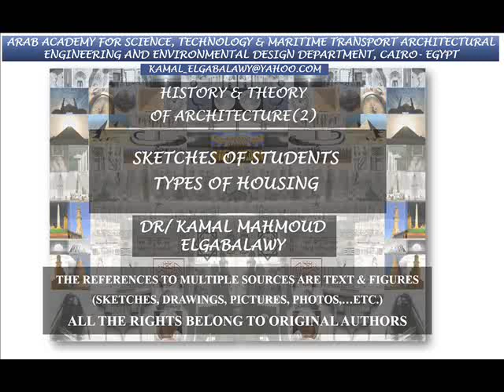اسكتشات الطلبة/ أنواع السكن (Types of housing), د/كمال الجبلاوى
اسكتشات الطلبة/  أنواع السكن,
شغل الطلبة مادة (تاريخ ونظريات العمارة) كلية الهندسة قسم العمارة بالأكاديمية البحرية,
History & Theory of Architecture
Sketches of students - Types of housing
Arab Academy for Science, Technology & Maritime Transport Architectural Engineering and Environmental Design Department, Cairo- Egypt